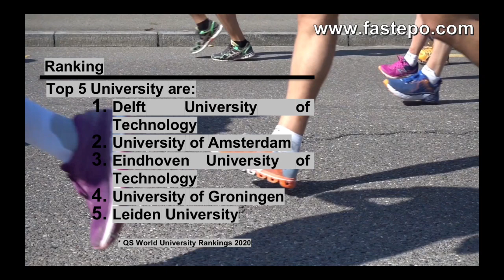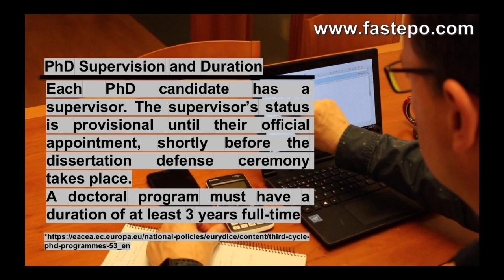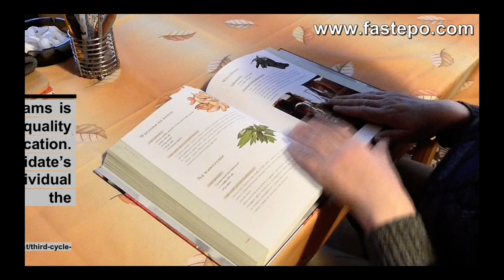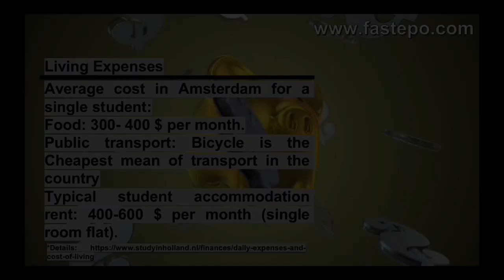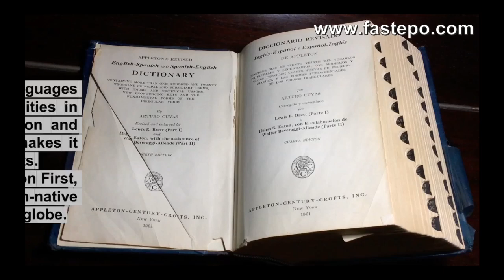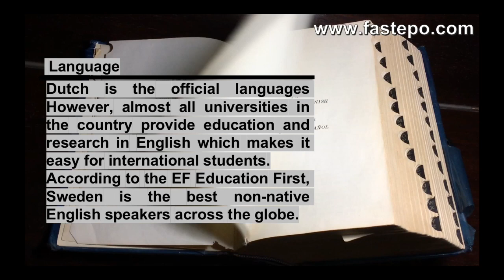PhD in the Netherlands: Everything you need to know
In this video, regulations of PhD in the Netherlands, the Salary of PhD students and the typical cost of living of a student in the Netherlands are presented.

00:00 Outline
00:39 Universities in the Netherlands
00:56 Ranking of Universities in the Netherlands
01:40 Admission requirements for PhD in the Netherlands
02:42 PhD Supervision and duration in the Netherlands
03:14 PhD assessment (viva) in the Netherlands
03:56 Living expenses in the Netherlands
05:41 Salary of PhD students in the Netherlands
06:17 Tax of PhD students in the Netherlands
07:07 Social welfare in the Netherlands
07:48 Language in the Netherlands
08:27 Summary